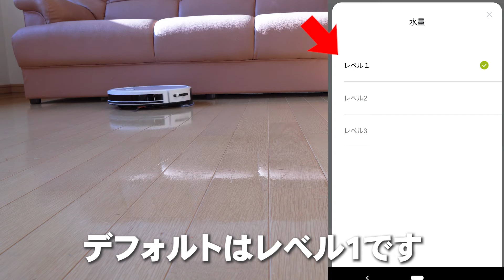Kyvol E31 ロボット掃除機 水拭きモードの検証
■Kyvol Cybovac Eシリーズ
・E30 進化したマッピング機能モデル
・E31 水拭きもできる最上位モデル：

Kyvol Cybovac E31(ホワイトモデル)の水拭きモードについて検証してみました。
自動マッピング機能もあり、無駄な動きをしないで真っ直ぐに進んでくれるので、撮影はかなり快適でした。

ルンバ超え？Kyvol ロボット掃除機 E20とE30 比較レビュー

【目次】
0:00 はじめに
1:33 タンクに水入れ、セット
2:35 水拭きスタート
6:01 水拭き後の確認
6:59 拭き終わり後のモップ
7:50 水量LV3の拭き取り確認
8:43 E20、E30、E31のそれぞれの特徴
11:23 Amazonでのお得な購入方法

・サブカメラ2 Insta360 ONE R(1インチ、360度)

■マイク
・RODE ロード VideoMicro (α6600で使用)

・Audio-technica  AT2035